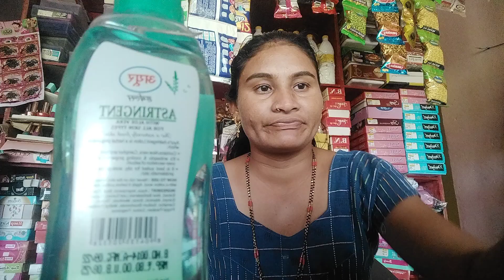मैं डेली में स्किन रूटिंग कैसे करती हूं पूरा वीडियो देखेंvideo